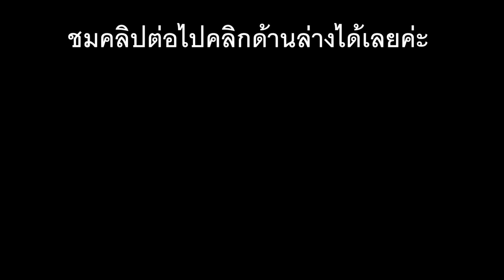Origami fish พับปลา แสนง่าย